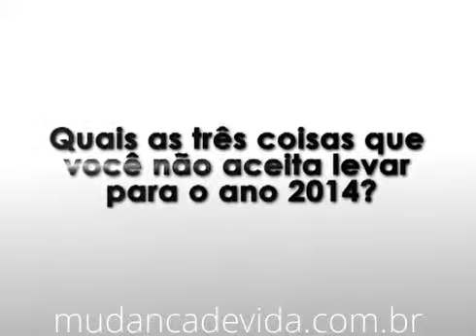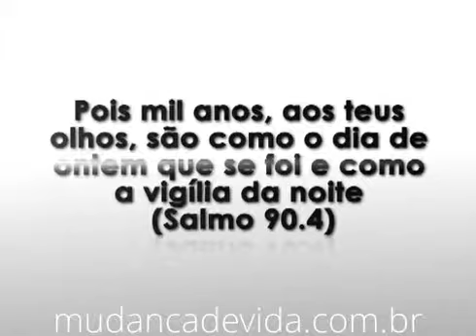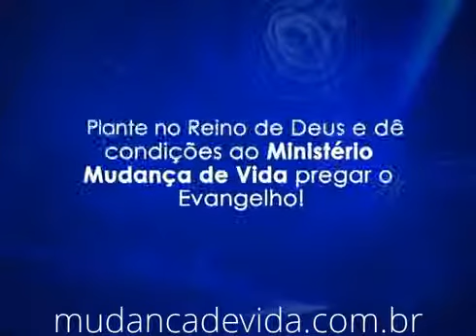Programa Mudança de Vida Hoje Basta uma palavra do Senhor 03 12 13